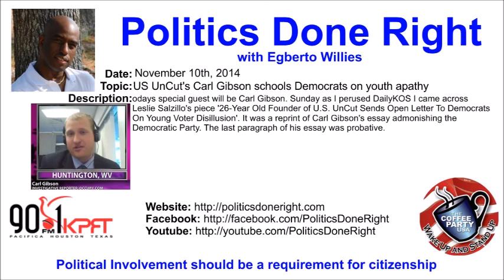Politics Done Right on KPFT - US UnCut’s Carl Gibson schools Democrats on youth apathy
This is the first show since Democrats were resoundingly beaten after a pathetic campaign. Republicans were like rabid dogs on a hunt for their prey, President Obama via Democratic candidates. Most Democratic voters were clueless to what they were being asked to vote for. After-all, Democrats running were running away from a President that gave the country somewhat affordable healthcare for the first time in history, saved the country from a depression, increased the minimum wage for federal contractors, and much more. Where was the full throated support for a progressive agenda. Even in Red States while Democrats were being kicked out left and right, progressive ballot initiatives were passed by overwhelming margins.

Todays special guest will be Carl Gibson. Sunday as I perused DailyKOS I came across Leslie Salzillo‘s piece ‘26-Year Old Founder of U.S. UnCut Sends Open Letter To Democrats On Young Voter Disillusion‘. It was a reprint of Carl Gibson’s essay admonishing the Democratic Party. The last paragraph of his essay was probative.

"President Obama hit the nail on the head – we won’t show up and vote for you if you aren’t offering us anything real. If Democrats want to stay relevant, they’ll have to learn to stop taking us for granted and actually make an effort to get our votes. Simply banking on being the lesser evil and having that be enough won’t cut it any longer."

So, who is Carl Gibson? This young man is a part of the future of the new Progressive movement in this country. Carl Gibson, 26, is co-founder of US Uncut, a nationwide creative direct-action movement that mobilized tens of thousands of activists against corporate tax avoidance and budget cuts in the months leading up to the Occupy Wall Street movement. Carl and other US Uncut activists are featured in the documentary “We’re Not Broke,” which premiered at the 2012 Sundance Film Festival. He currently lives in Madison, Wisconsin.